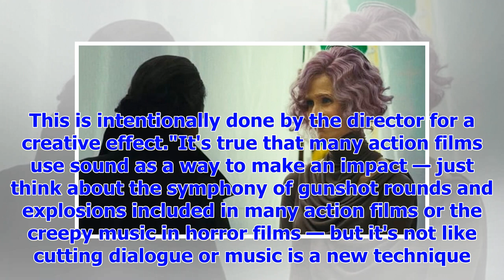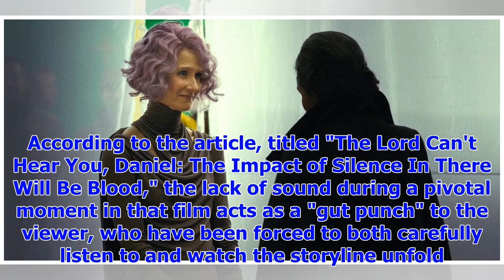[Breaking News]Star Wars: The Last Jedi Silent Scene, Theater Warning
According to Vulture, some AMC cinemas in the US have posted disclaimers warning moviegoers that the...